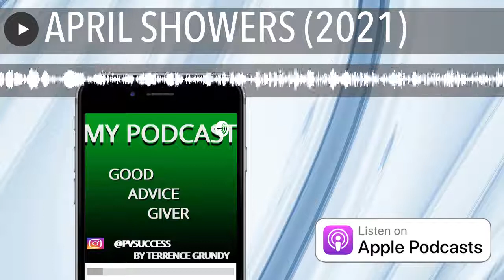APRIL SHOWERS (2021)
!!!SPECIAL OFFERS!!!